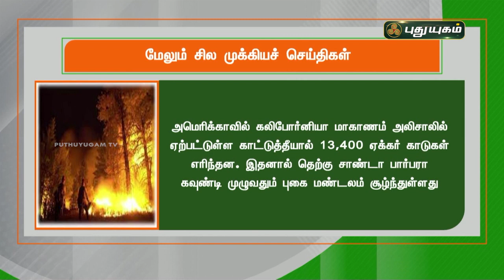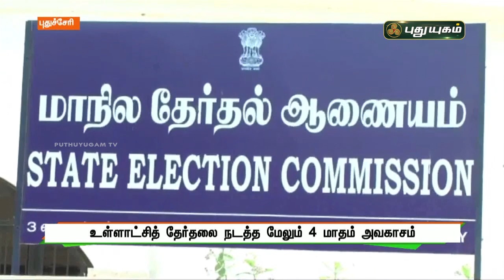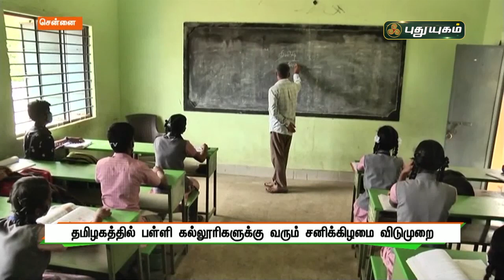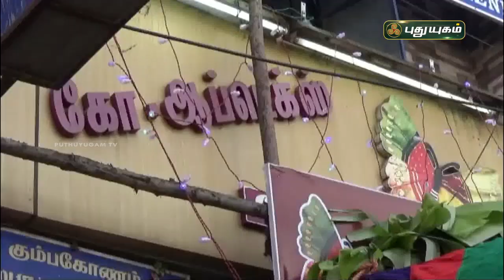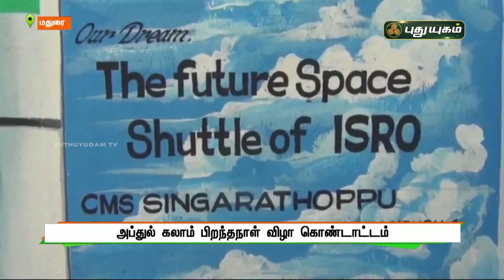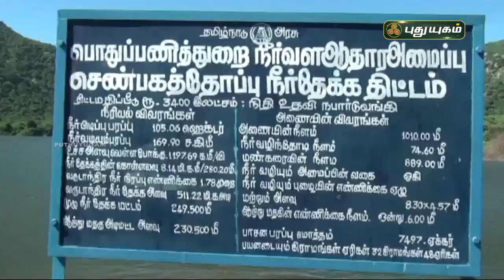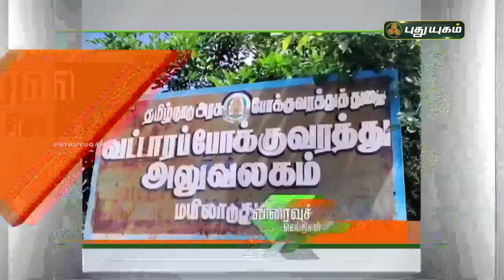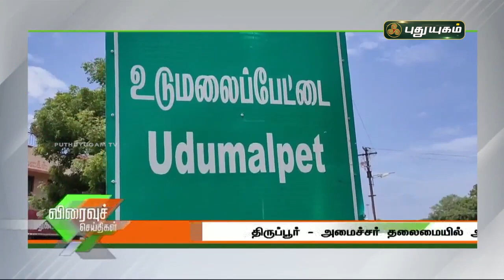புதுயுகம் செய்திகள் | 8 AM News | 14/10/2021 | PuthuyugamTV